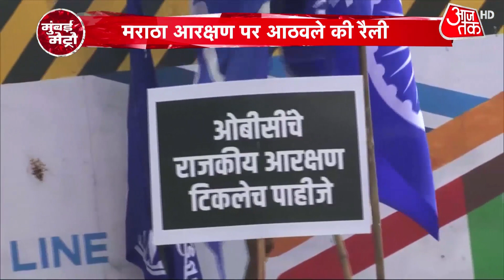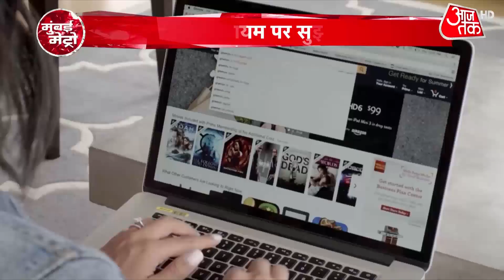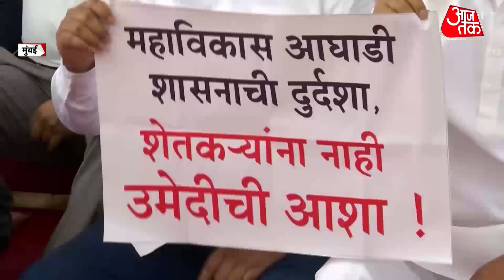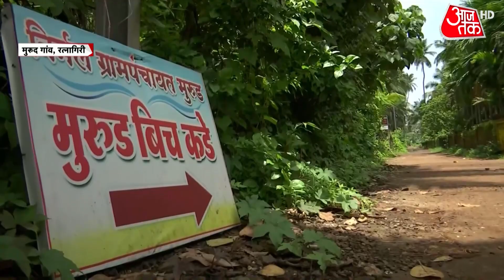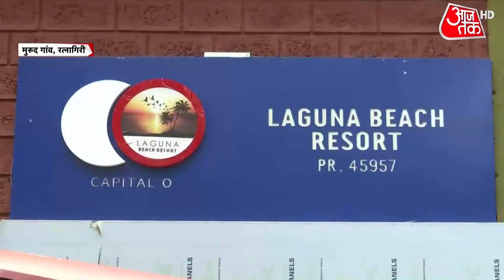BJP का Maharashtra दांव, कट्टर Shiv Sena विरोधी छवि के Narayan Rane साबित होंगे मजबूत दावेदार ?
नारायण राणे कणकवली के ओम गणेश बंगले से दिल्ली की ओर रवाना हुए. कणकवली से वे गोवा होते हुए दिल्ली गए. वैसे अभी तक नारायण राणे को इस संबंध में आधिकारिक तौर पर कोई जानकारी नहीं दी गई है कि उन्हें दिल्ली क्यों बुलाया गया है. कल खुद नारायण राणे ने इस संबंध में कहा कि जब तक कोई अधिकृत रूप से फोन या पत्र नहीं आता तब तक कुछ कहा नहीं जा सकता, और आज नारायण राणे दिल्ली के लिए रवाना हो गए.